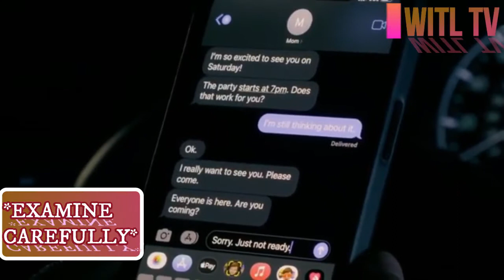PRESIDENT SAID THERE IS A LIGHT IN CHRISTMAS (EXAMINE CAREFULLY EPISODE 2)..Bro.Oppong Jr. Gilbert.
Christmas is sin of Omission, therefore the President of Jesus Christ Letter Day Saints is a lie.